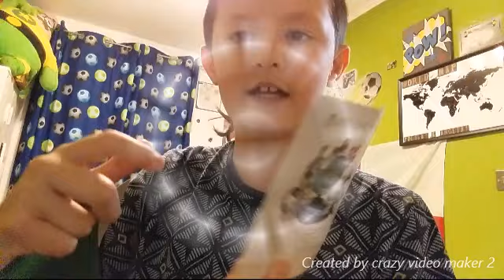funny video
crazy, funny, to laugh